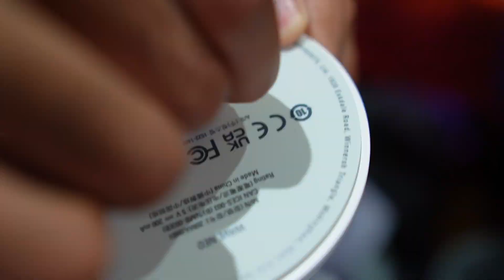Wave Neo ASMR Unboxing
Join me as I unbox the Elgato Neo Family! Here we have Wave Neo. This is my first time doing a series like this, going for a bit of an ASMR unboxing chill vibe.

| For full playthroughs of games!
►🔊 Discord | Chat with myself and the 24 KARAT Club via text or video/voice chat 🗣️!

💰 Humble Bundle, buy great gaming bundles whilst supporting charity!
🔄Boomerang rentals, rent games and return them when you're done with them! (UK Only)
🕹️ Amazon PC & Videogames
💻 Amazon Computers & Accessories
📷 Amazon Electronics & Photo
🎶 Music Featured 🎵 -
douceur (feat. saib.) - Nymano